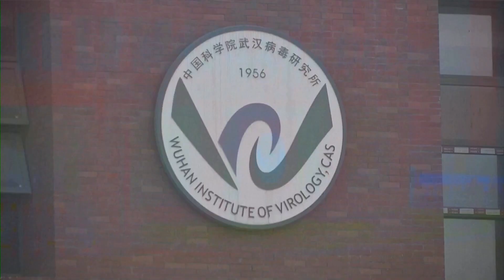China must be 'more honest' on COVID origins: U.S. envoy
U.S. ambassador to China Nicholas Burns said that Beijing will have to ‘be more honest about what happened three years ago in Wuhan,’ after reports that the U.S. Energy Department concluded the COVID pandemic was likely caused by a lab leak in China.